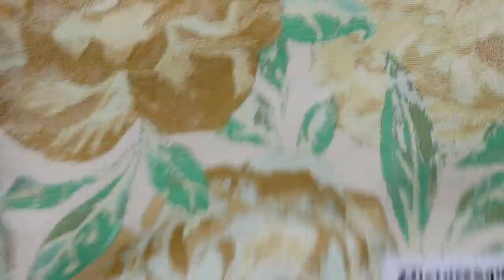ミニドーム型バッグの取っ手の間はおよそ7ｃｍ、トップからはおよそ6ｃｍに設置したバランスを完成品で確かめた【50】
このたびは、ドーム型ミニショルダーバッグが完成。
イタリア製の美しい暖色系大花柄のジャガード生地で製作しました。
丸い大花柄とドーム型のラインがマッチ、生地の柄の雰囲気をつかみながら、製作するデザインに最も相応しい企画をすると良いと思います。
この度のポイントは、小さいながらも存在感を放つ取っ手の位置。
上からの寸法と取っ手の間の寸法などによって良きバランスが生まれます。
ちなみに、このミニサイズで、出来上がりで上から4.5ｃｍ、取っ手間は7ｃｍです。